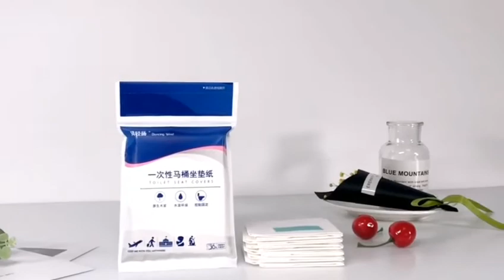Disposable toilet seat cover paper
Disposable toilet seat cover paper. 2Ply water dissolvable, virgin wood pulp material, 370*450mm/sheet, 6 sheets/bone chain bag (165*95*20mm)